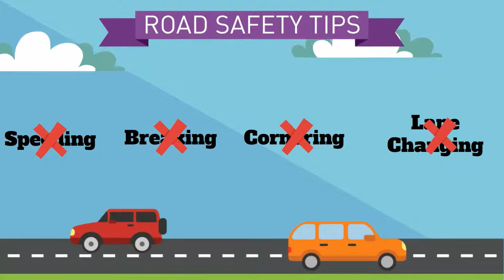GreenRoad & Jacobs Engineering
How GreenRoad helps support Jacob's drivers on and off the job.